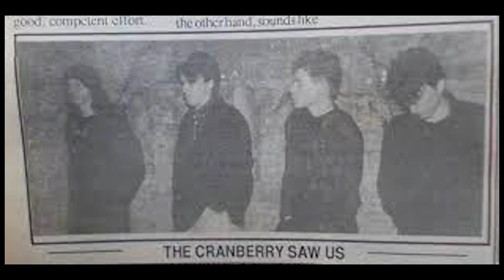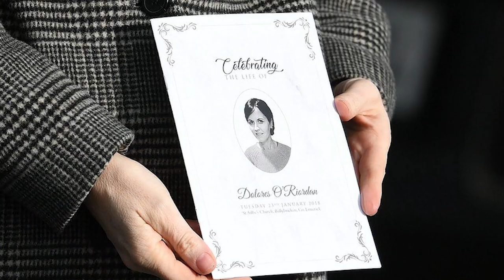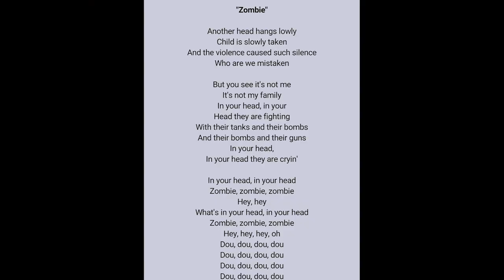Cranberries Rock Documentary